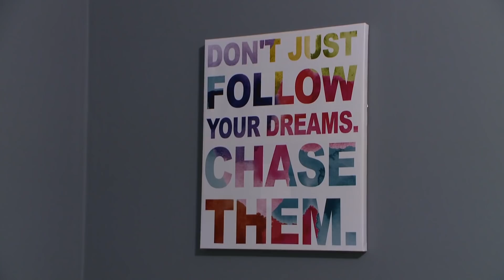Reformando a casa em família | Os Pequenos Johnstons | TLC Brasil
Os Johnstons se mudaram, mas a casa precisa de reformas. Como as crianças ainda dormem na sala, a prioridade é terminar o projeto dos quartos e todos vão ter que ajudar!